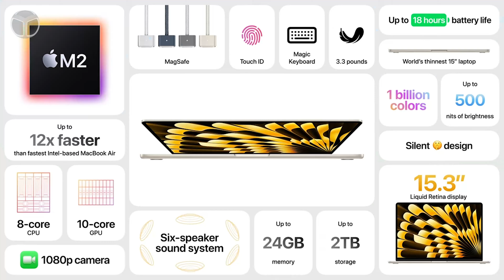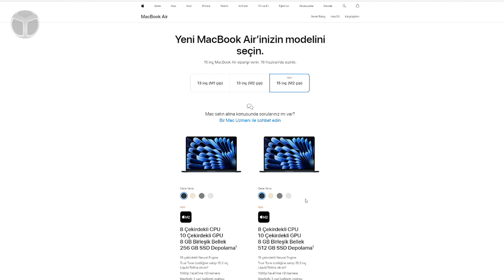Yeni 15 inç MacBook Air elimizde!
Apple’ın merakla beklenen WWDC 2023 konferansı resmen başladı. Şirket, kullanıcıların beğenisine sunmak üzere birçok yeni işletim sistemi sürümünü duyurdu, bunlar arasında iOS 17’den iPadOS 17’ye, macOS 14’ten watchOS 10’a kadar birçok güncelleme yer alıyor. Ayrıca, Apple yeni bir Mac modeli olan 15.3 inçlik MacBook Air’i tanıttı. İşte bu yeni MacBook Air’in özellikleri ve fiyatı!

15.3 inç MacBook Air elimizde!

15.3 inçlik MacBook Air, daha büyük bir ekranla dikkat çekiyor. Şirket, geçen yıl tanıtılan 13.6 inçlik MacBook Air modelinin daha büyük ekranlı bir versiyonuna odaklandı. Bu yeni model, teknik özellikler ve tasarım açısından benzerlikler gösteriyor.

Bu dizüstü bilgisayar, M2 yongasını kullanıyor ve 8 çekirdekli bir CPU ile birlikte geliyor. Ayrıca, 10 çekirdeğe kadar yapılandırılabilen bir GPU da bulunuyor. Yüksek performanslı media motoruyla daha fazla sayıda 4K ve 8K ProRes video akışını destekliyor. Ayrıca, 18 saate kadar pil ömrü sunarak uzun süreli kullanım imkanı sağlıyor.

MacBook Air 15.3, sadece 11,5 mm inceliğinde ve Apple’a göre dünyanın en ince 15 inçlik dizüstü bilgisayarı konumunda. Ayrıca, sadece 1,49 kg ağırlığında olduğu için taşınması kolaylaşıyor. Diğer benzer PC dizüstü bilgisayarlara göre yaklaşık %40 daha ince ve 0,22 kg daha hafif olduğu belirtiliyor.

Bu yeni MacBook Air modelinde, önceki modellerde olduğu gibi True Tone teknolojisi ve 500 nit parlaklık sunan Liquid Retina ekranı bulunuyor. Ekran, 1 milyar renk desteği sağlıyor ve 1080p FaceTime HD kamerası ile üçlü mikrofon dizilimi içeriyor.

Dizüstü bilgisayarda, M2 Air modellerinde bulunan tam boyutlu işlev tuşları yer alıyor. Ayrıca, Touch ID özelliği sayesinde tek dokunuşla Mac’in kilidini açabilir, parolaları girebilir ve güvenli bir şekilde alışveriş yapabilirsiniz.

Yeni MacBook Air’in bataryası, yukarıda bahsedilen 18 saate kadar kullanım ömrüne sahip ve MagSafe 3 bağlantı noktasından şarj edilebiliyor. Ayrıca, iki adet Thunderbolt bağlantı noktası bulunuyor ve isterseniz 6K çözünürlüğe kadar bir ekranı bağlama imkanı sunuyor. Ürün ayrıca 8/16/24 GB RAM ve 256/512 GB ve 1/2 TB SSD seçenekleriyle sunuluyor.

Yeni 15.3 inç MacBook Air’in tasarımında, iki tweeter ve force-cancelling özellikli iki grup wooferdan oluşan altı hoparlörlü bir ses sistemi bulunuyor. Yeni hoparlörler, daha güçlü bas sesleri sunuyor. Ayrıca, Dolby Atmos desteğiyle Uzamsal Ses özelliği, kullanıcılara üst düzey bir ses deneyimi sunuyor.

15.3 inç MacBook Air, gece yarısı, yıldız ışığı, uzay grisi ve gümüş olmak üzere dört farklı renkte sunuluyor. M2 çipli 15 inç MacBook Air’in fiyatı 36.999 TL’den, eğitime özel fiyatı ise 34.149 TL’den başlıyor. Ürünün 512 GB SSD kapasiteli versiyonunun fiyatı ise 42.199 TL olarak belirlendi.